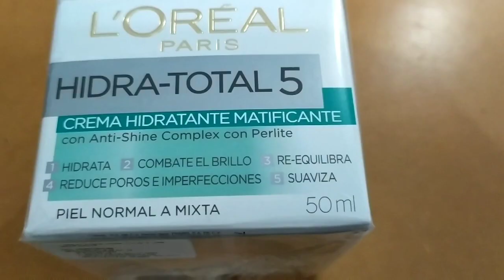Reseña crema HIDRA_TOTAL5 L'ORÉAL París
Un saludo a todos, espero estén genial, aquí les muestro la Reseña de la crema L'Oréal Paris,Hidra _ total 5  gracias a todos por el apoyo un abrazo fuerte 🤗😘